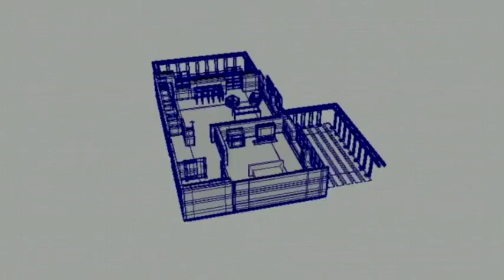James McGee Reel 2015